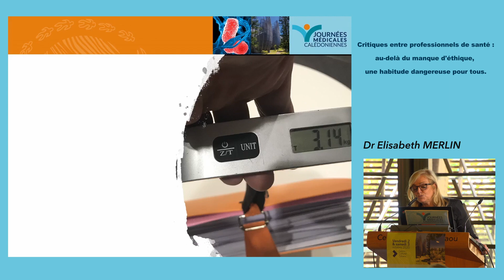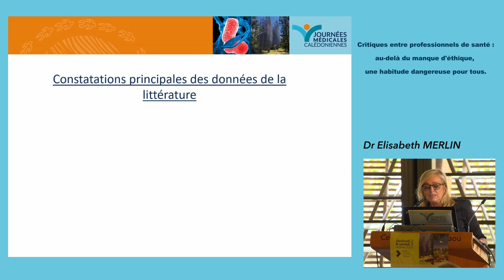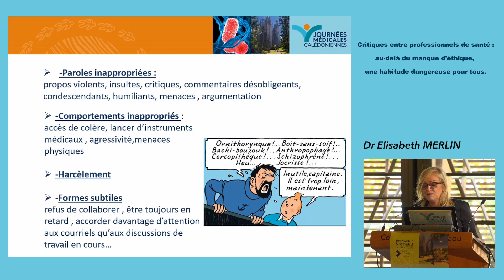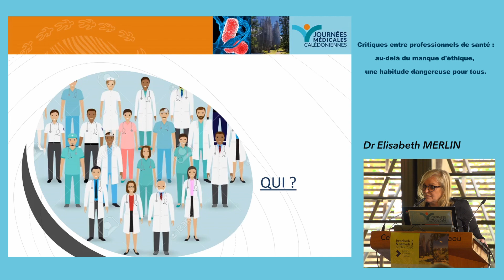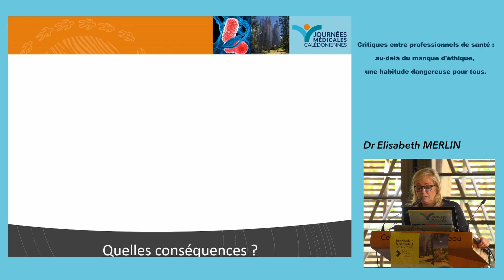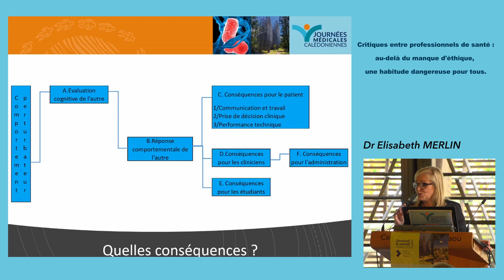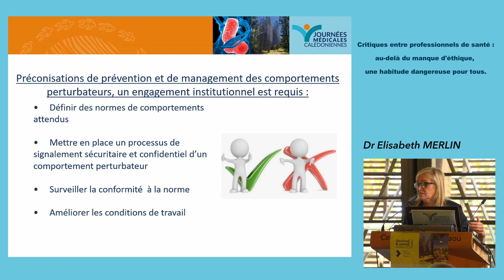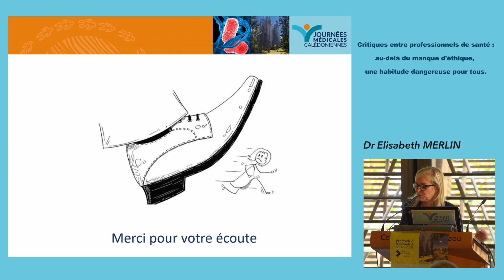Critiques entre professionnels de santé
Critiques entre professionnels de santé : au delà du manque d'éthique, une habitude dangereuse pour tous
Dr Elisabeth MERLIN